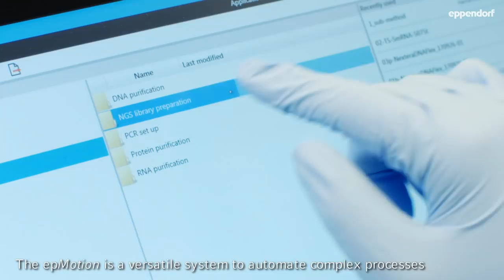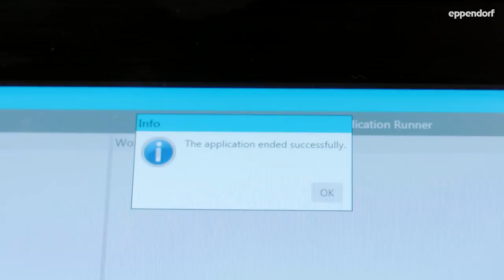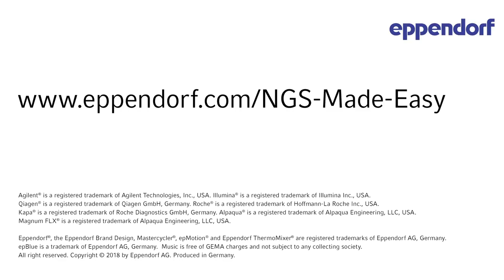NGS Made Easy – Optimize Your NGS Library Prep with the epMotion® 5075t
Entrust your laborious NGS library preparation protocols on the most flexible member of the epMotion family of automated liquid handling systems.

The system safely performs a large set of vendor qualified methods. Thereby, the procedures can be easily customized to reflect your daily needs. Learn how to spend less time and worries on PCR setup, DNA/RNA purification and much more: